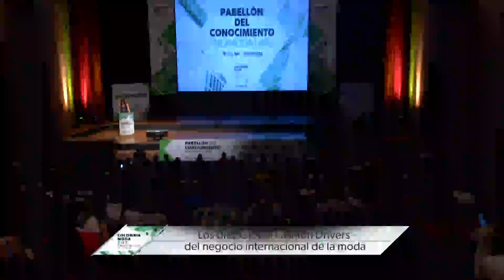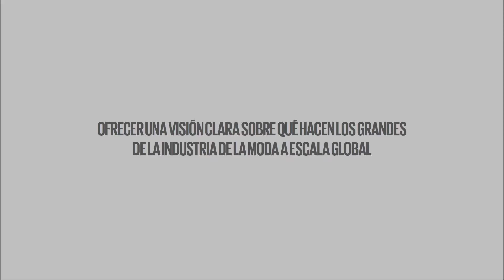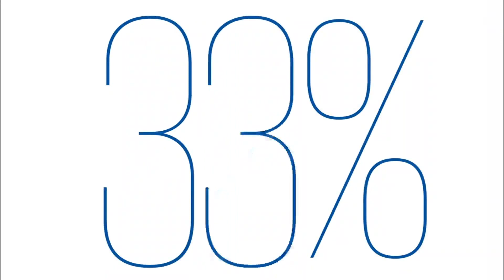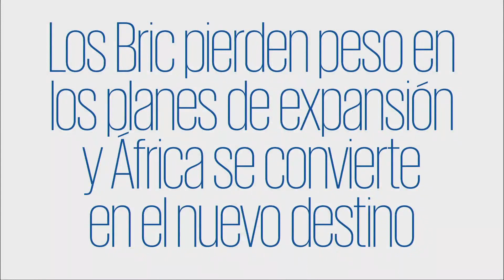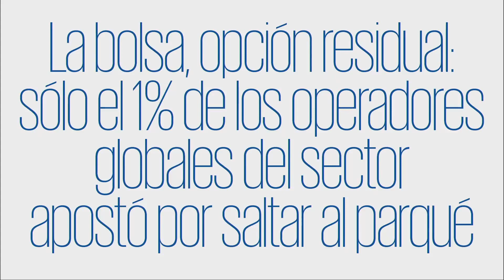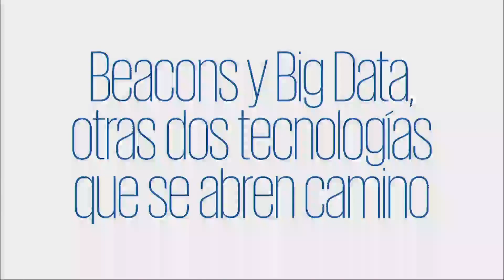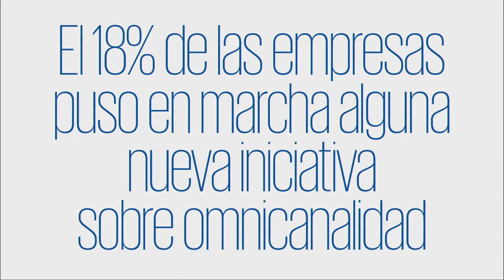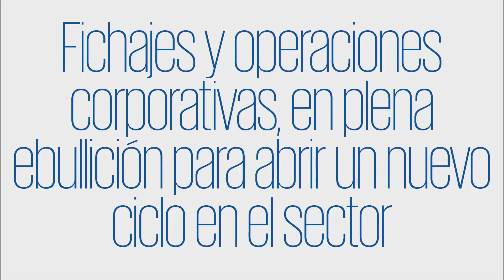Los diez Global Fashion Drivers del negocio internacional de la moda - Pilar Riaño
La moda es uno de los negocios más dinámicos de la economía internacional. Las empresas de moda de todo el mundo se enfrentan a un entorno internacional cada vez más competitivo, con mercados maduros en contracción y emergentes al alza ¿Cuáles son las tendencias que mueven el negocio de la moda actualmente? De la tecnología a la sostenibilidad, pasando por el crecimiento internacional o las operaciones corporativas, Pilar Riaño analizará los diez Global Fashion Drivers del negocio internacional de la moda.